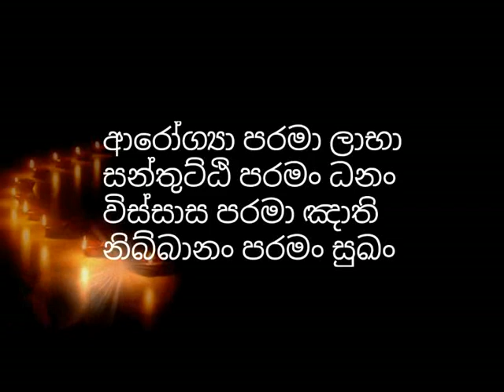දරුණු සිතක් මෙල්ලකරන ක්‍රමයක් ගැන භික්ශුවක් කියූ රසවත් කතාව​- budhu bana sinhala | waharaka thero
You turn is a religious channel operated with the prime motive of enlightening the humanity with the noble core teachings of Buddhism and help them to glide over the endless suffering and misery in the world without getting lost in the worldly illusions. we upload a vast number of dhamma discussions done by reverent and erudite buddhist monks like Rajagiriye Ariyagnana thero,niwathapa thero,walassmulle abhaya thero, Samanthabhadra thero, Galigamuwe Gnanadeepa thero and Waharaka thero.